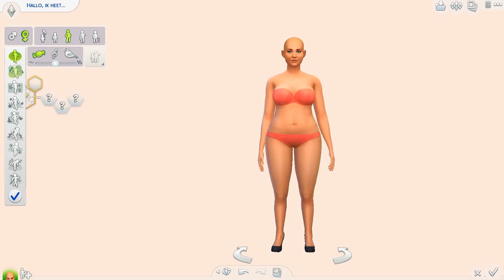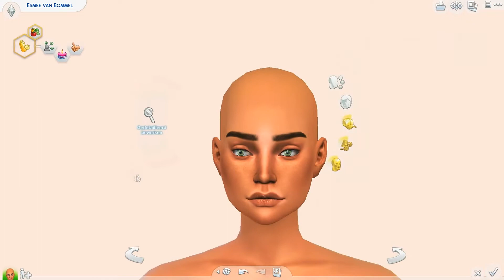Modern Muslima | Sims 4 CAS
Based of a girl I knew in college